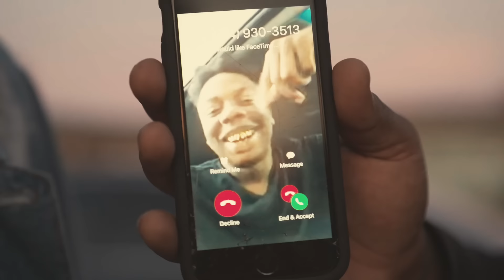Lil Polo Da Don - “29 Don” (Official Music Video - WSHH Heatseeker)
WSHH Heatseekers music video for “29 Don” by Lil Polo Da Don.

Video Director name: DownTheBarrelTV
Artist Instagram: LilPoloDaDon29